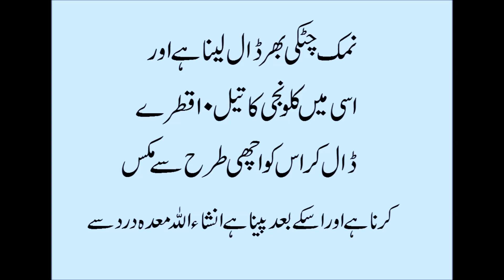Maday Ka Dard Ka asan ilaj.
friends is video ma hum app logo ko maday ka dard ka ilaj ka bara ma batana ja raha ha please is video ko like share aur subscribe zaror karo agar app logo ko kisi b kasam ki dawi leni ho to nicha ka site ka visit karo.